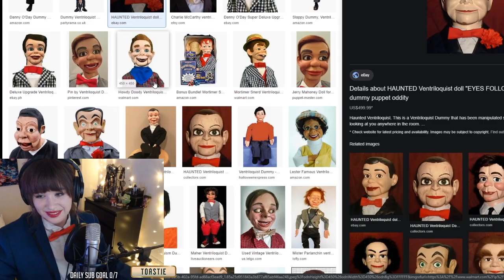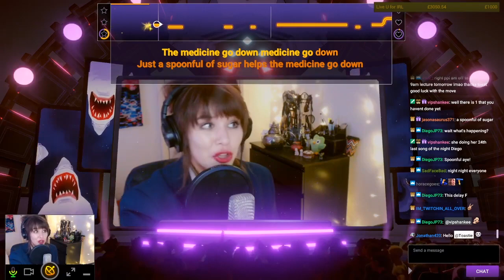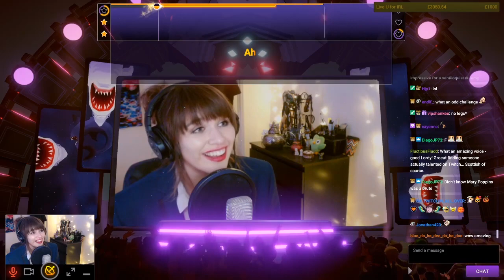Toastie attempts Mary Poppins on Twitch Sings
Cosplayed as Mary Poppins and sang a Spoonful of Sugar